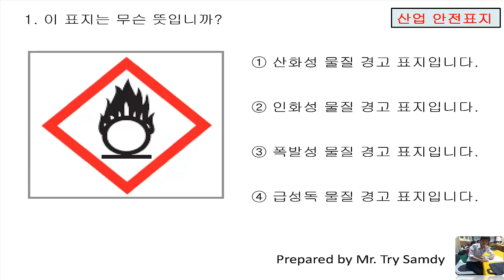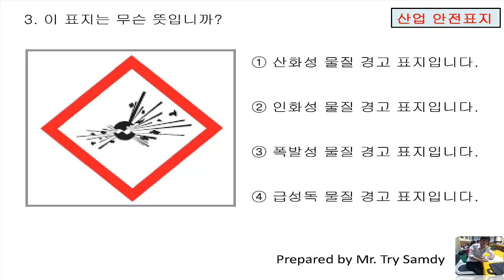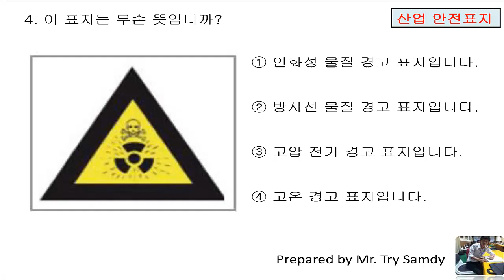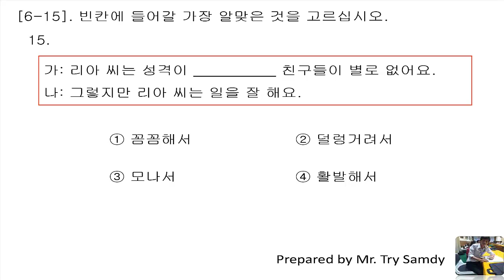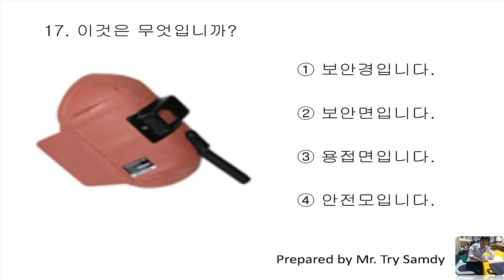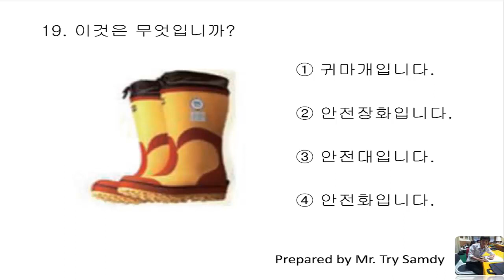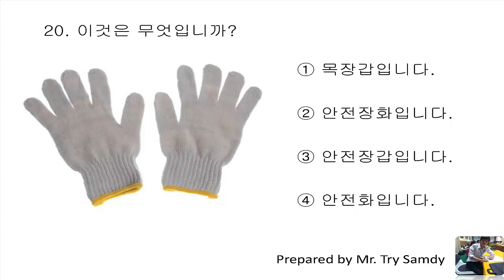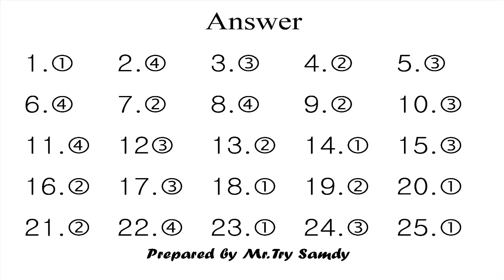EPS-TOPIK 2018 Reading 25 Questions 532 New [2018] with answers